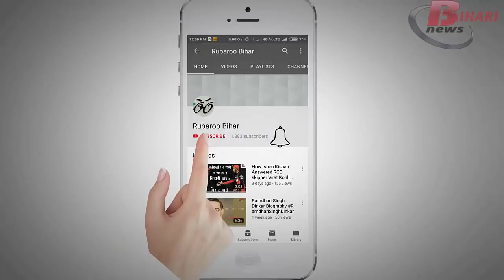Aisha sharma Biography in Hindi.Know her lifestyle,education,place,family and movie list.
Aisha sharma a Bihari actress

AishaSharma is an Indian actress and model of Bollywood industry. She is the sister of actress NehaSharma. About its physical status, her height is approximately 5 feet and 7 inches, her weight is approximately 50 kilograms, her eye color is brown, and her hair color is black. She is born in 24th of January 1989 and she is 29 years old at Bhagalpur district, Bihar, India. The Zodiac sign is Aquarius and she is an Indian person and currently live in Delhi, India. She has completed her lower education at Springdales School, Delhi and after that, she gets admission in Amity School of Engineering, Noida and in this School, she is completed her higher education. She debuts its first film Bollywood film which is SatyamevJayate in the year 2018. Her caste is Brahmin and her food habit is non-veg. The living address of Aisha Sharma is Shiv Bhawan Campus, S.S. Sarai Road, PS. Ishakchak, District Bhagalpur. She has several hobbies that are most likely used by her are Reading Books, Singing, dancing, Doing yoga, and Gymming. Her marital status is unmarried. Her parents are father and Mother, her father's name is AjeetSharma who is a politician and her mother is a housewife.